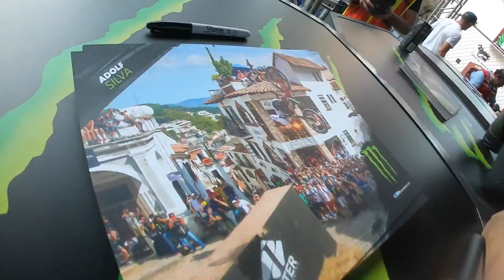I WON BEST TRICK AT THE TAXCO URBAN MTB DOWNHILL!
I won the best trick event at the Taxco urban downhill Mountain bike race in Mexico, I am so stoked!! That's two urban best trick event wins in a row now!  This race takes place in the town of Taxco in the state of guerrero, Mexico and run through the streets of this super traditional town. The course is littered with all sorts of features including big jumps, huge drops and tricky stairs sections we even go through someone's house!  The start of the day is time for the race followed by the best trick event which was amazing, with 1 run counting out of 2, Things got crazy and some huge tricks were thrown down!! I ended up walking away with the win!!

- Travel VLOGS
- POV craziness
- Funny videos